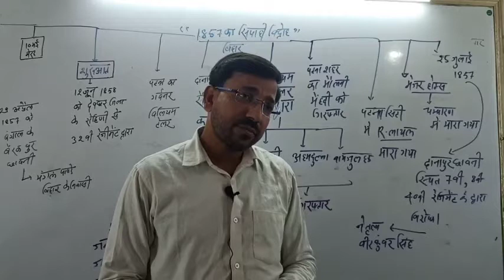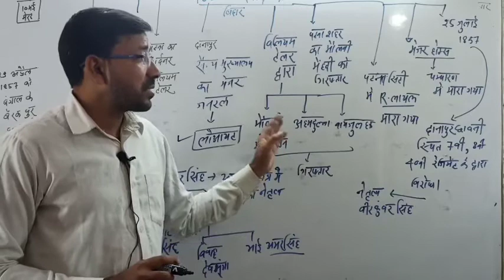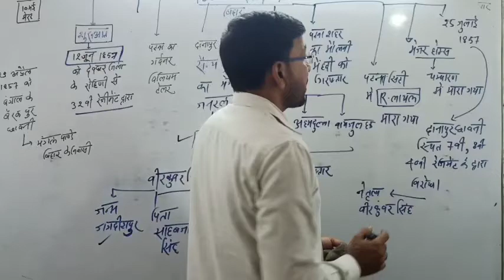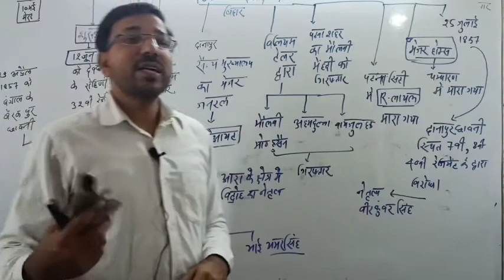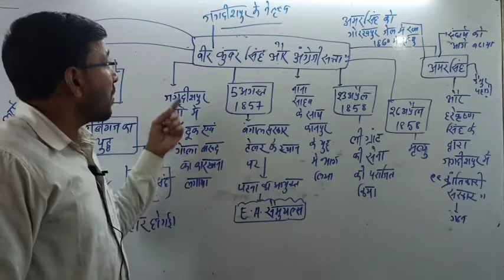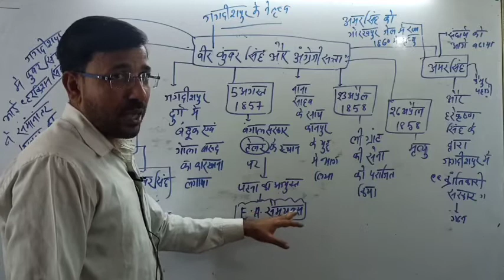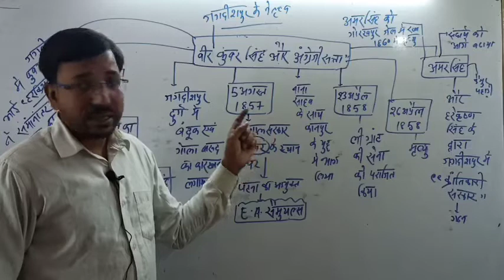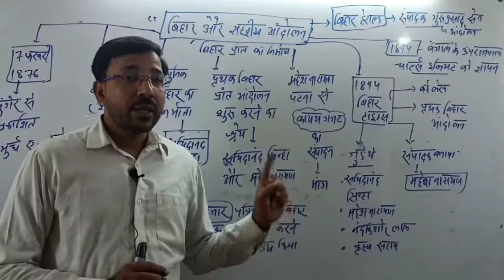BIHAR ME 1857 KA SIPAHI VIDROH AUR ADHUNIK BIHAR KA NIRMAN LECTURE -1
1857 KA VIDROH AUR BIHAR